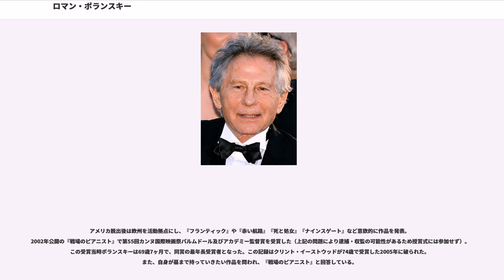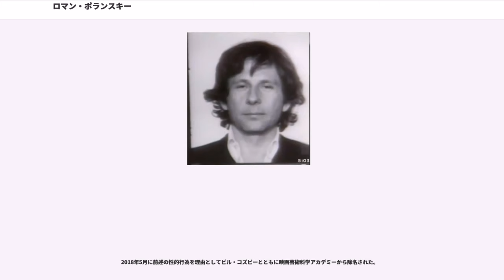ロマン・ポランスキー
ロマン・ポランスキー（Roman Polanski, 1933年8月18日 - ）は、ポーランド出身の映画監督。

ユダヤ教徒のポーランド人の父親とカトリック教徒でロシア生まれのポーランド人の母親の間にフランスの首都パリで生まれる。出生時の名前はライムント・ロマン・リープリンク（Rajmund Roman Liebling）。3歳のとき一家はポーランドのクラクフに引越し、そこで幼少期を過ごした。異父兄妹の姉がおり、のちにアウシュビッツに連行されたが、生き延び、その後、パリで暮らしたという。

第二次世界大戦時はドイツがクラクフに作ったユダヤ人ゲットーに押し込められた。ゲットーのユダヤ人が一斉に逮捕される直前、父親はゲットーの有刺鉄線を切って穴を作り、そこから息子を逃がした。父母はドイツ人に別々に連行された。母親はアウシュビッツでドイツ人に虐殺された。また、母親はこの時、妊娠していたとポランスキーは証言している。父親はドイツ人により採石場で強制労働をさせられ、終戦まで生き残った。

また自身も、ドイツに占領されたフランスのヴィシー政権下における「ユダヤ人狩り」から逃れるため転々と逃亡した。この体験がポランスキーの作品に深く影響を与えることとなった。

第二次世界大戦終結後にポーランドへ戻り、生き延びた父親と再会した。その後は映画に興味を持ち、ウッチ映画大学で学んだ後、冷戦下の1950年代にポーランドで俳優として活動を始める。いくつかのポーランド映画に出演後、自由な表現活動を求めてフランスに移った。

1962年に『水の中のナイフ』で監督デビューする。共産党一党独裁体制のポーランドでは黙殺されたが、西側諸国で絶賛された。その評判に惹かれるように1963年にイギリスへ渡り、映画『吸血鬼』などを製作する一方で、アメリカのヒューストンに居を構える。

『吸血鬼』に出演した女優シャロン・テートと1968年に結婚する（2度目の結婚）。しかし翌1969年8月9日、テートは友人らとロサンゼルスの自宅でパーティーの最中、チャールズ・マンソン率いるカルト教団に襲われ惨殺された。当時、テートはポランスキーの子を身ごもっており、妊娠8ヶ月だった。

ポランスキーはロンドンで映画の脚本執筆中に悲報を受け、アメリカに帰国した。ロバート・エヴァンズの著書「くたばれ！ハリウッド」によると、ポランスキーは憔悴しきっており、医師による鎮静剤の投与が必要だったという。この事件でポランスキーは、当初マスコミの餌食となり、根拠のない中傷を受けた。

しかも、この悲劇は人違い殺人であった。事件が起きた邸宅は、ポランスキー夫妻が借りる前は、ドリス・デイの息子でミュージシャンのが居住していた。ミュージシャン志望だったマンソンがメルチャーを訪ねたが、プロへの道に繋がらず、その逆恨みが襲撃の動機であった。

事件当夜、スティーブ・マックイーン、パラマウントの重役だったロバート・エヴァンズ、ポランスキーの格闘技の師匠であったブルース・リーなどもパーティーに招かれていたが、行かなかったことで惨劇を免れた。

ポランスキーはアメリカに絶望するが立ち直り、作品を撮り続けた。しかし1977年にジャック・ニコルソン邸で、当時13歳の子役モデルに性的行為（強姦・アナルセックス）をした嫌疑をかけられ逮捕、裁判では司法取引により法定強姦の有罪の判決（実刑 懲役50年以上という換算）を受ける。ポランスキーは法廷の外では無実を主張し、「これは冤罪であり、本人は少女とその母親による恐喝の対象になっていた」と述べている。

ポランスキーは42日間の勾留後、釈放されている。しかし、事件の担当判事がポランスキーを投獄後、国外追放にすることを示唆、再び収監する旨を地方検事と彼の弁護士に告げた。保釈中に逃亡したことが通説となっているが、正確には釈放後の国外脱出である。彼は出廷を拒否。アメリカを捨てることを決意し、有効だったパスポートを手にロンドンへ渡航、その後パリへと移住した。以後、アメリカへ一度も入国していない。しかし、この件はアメリカの司法当局に遺恨を残し、チューリッヒでの身柄拘束に繋がることとなる。

1978年にフランスに移り、市民権を取得した。1979年の作品『テス』で主演をつとめるこ...